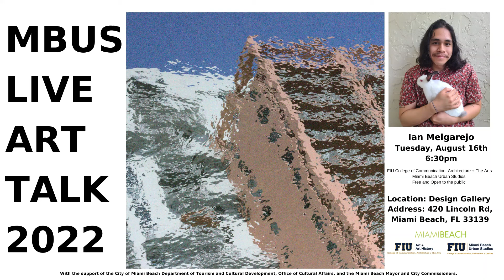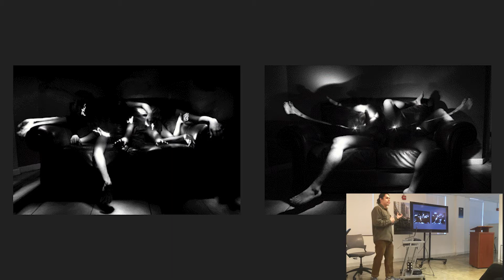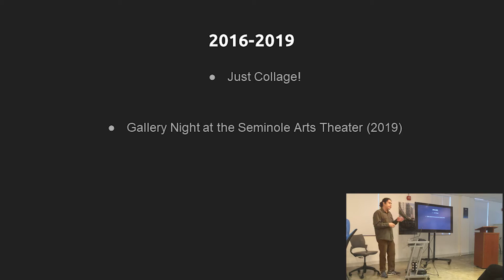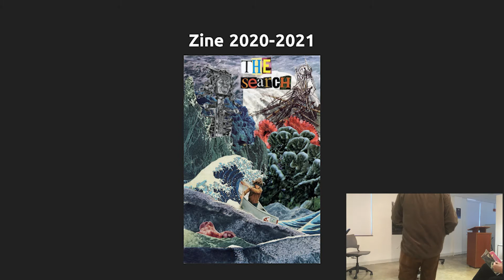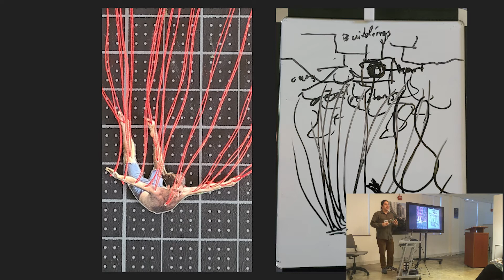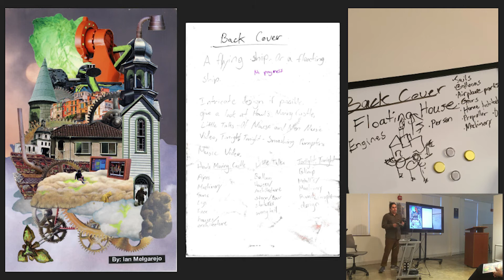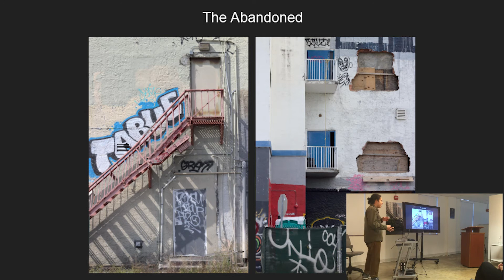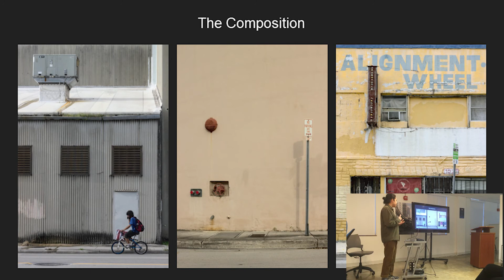MBUS Art Talk with Ian Melgarejo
This Art Talk was recorded on August 16, 2022.

Ian Melgarejo is a collage artist and photographer who enjoys taking images through different kinds of photography. His work encompasses urban photography and light painting, with the latter allowing him to freely express himself artistically in a way that he can control the entire image. He continues to practice various photographic techniques to explore the many possibilities the field has to offer. He works on collage almost daily, to challenge himself to get a results he wants with limited source material or to make a piece work with material that’s been overlooked. His collage work often takes on a surreal approach.